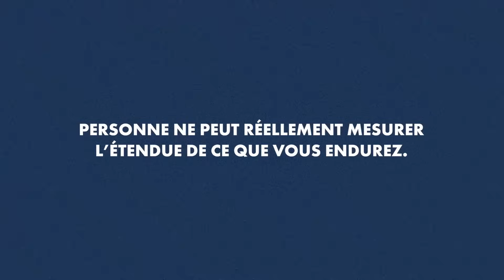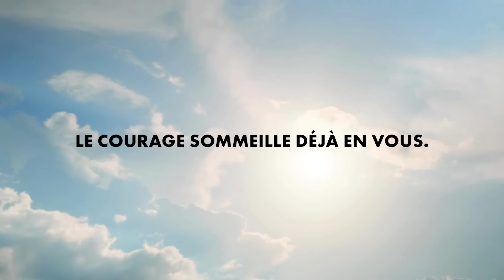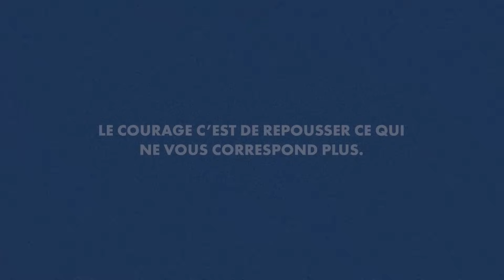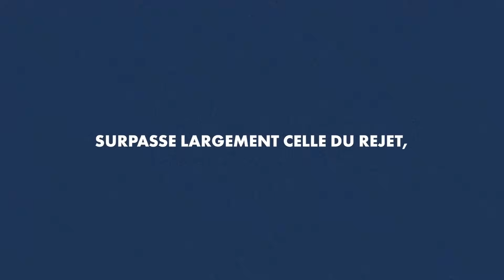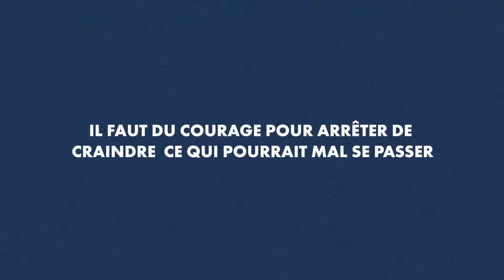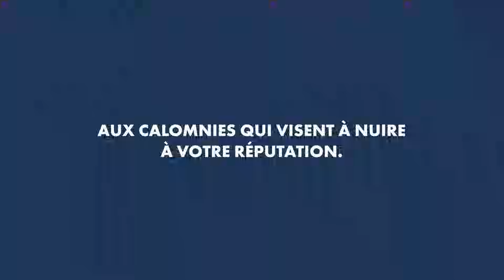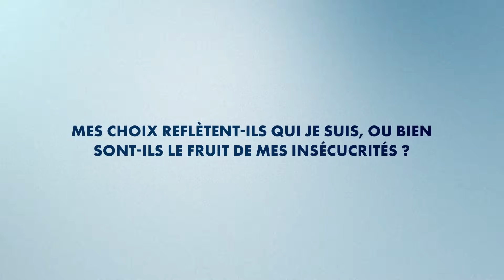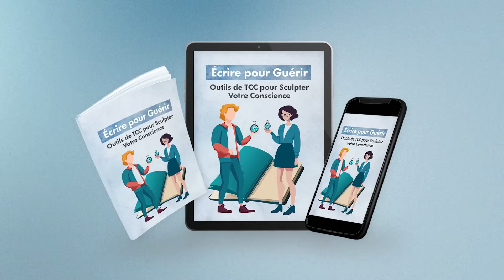Se Reconstruire Après la Tempête | Trouver sa Force dans la Fragilité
Votre transformation commence ici.

📌 Prêt(e) à entamer votre révolution intérieure ? Rejoignez-moi en direct pour le prochain webinaire gratuit

📌 Accédez à votre guide pratique offert pour vous accompagner pas à pas dans votre transformation

Vous êtes-vous déjà senti(e) prisonnier(ère), comme un oiseau qui rêve de s'envoler mais à qui on a coupé les ailes ? Ce sentiment pesant d’avoir en vous un potentiel immense, sans pouvoir le libérer… Je suis ici pour recoudre ces ailes brisées et vous aider à retrouver votre envol, avec toute la force et le pouvoir qui sommeillent en vous.

Bonjour, je m'appelle Randa.

Bienvenue sur ma chaîne. Je vous accompagne dans votre parcours de transformation intérieure, pour guérir de vos blessures émotionnelles et reprendre possession de votre pouvoir personnel.

L’audace d’être soi est une invitation à briser les chaînes invisibles, à embrasser pleinement votre authenticité et à passer d’une posture de victime à celle d’un véritable vainqueur!

Mon propre parcours de résilience m’a appris à affronter mes ombres et à réclamer ma liberté.

Aujourd’hui, je partage avec vous ce que j’ai appris, afin que vous puissiez, vous aussi, vous libérer de vos fardeaux et révéler tout votre potentiel.